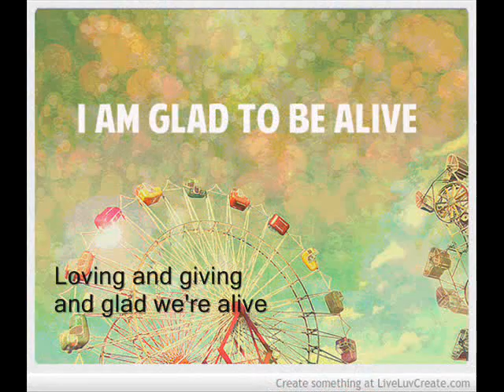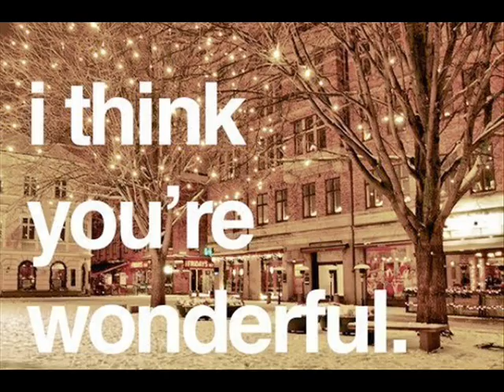I think you're wonderful by Shubhangi & Tejas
Song: I think you're wonderful by Red Grammer

This is a video made by two seventh grade students of Kamala Nimbkar Balbhavan, Phaltan, India for their project under the theme 'World Peace and Harmony'.